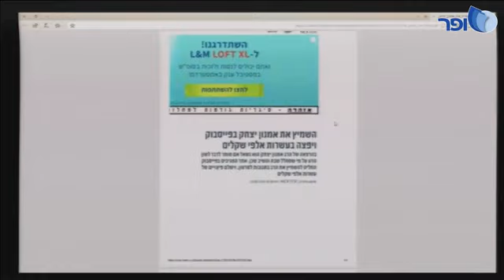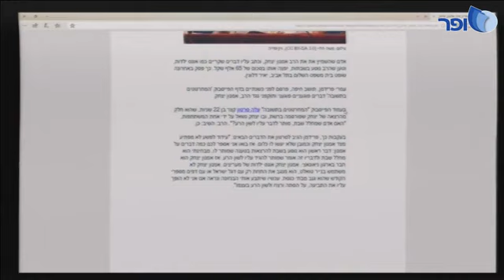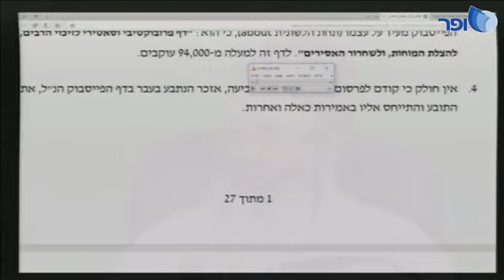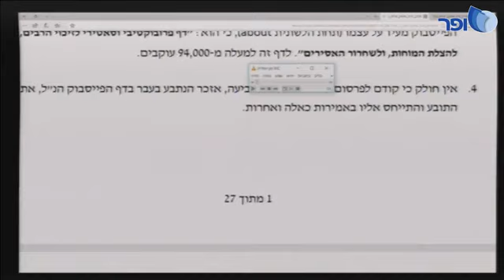הזמיר מסרחי "והמחרטטים בתשובה" | הרב אמנון יצחק